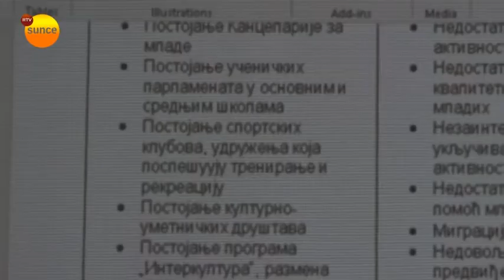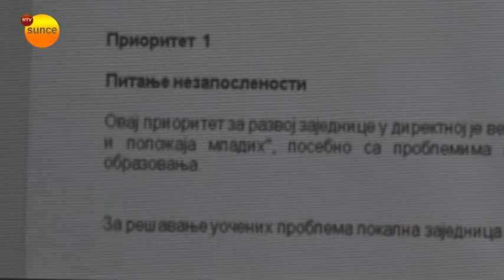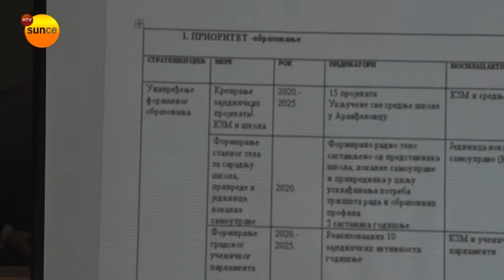RTV Sunce - Predstavljanje akcionog plana za mlade